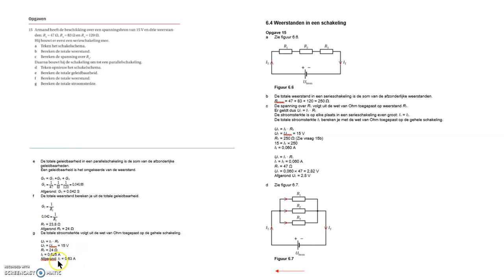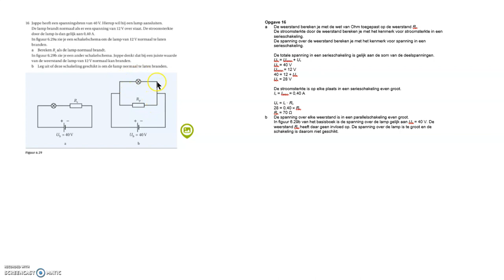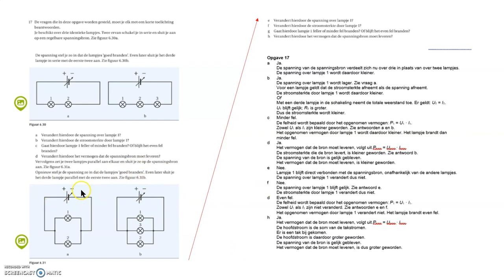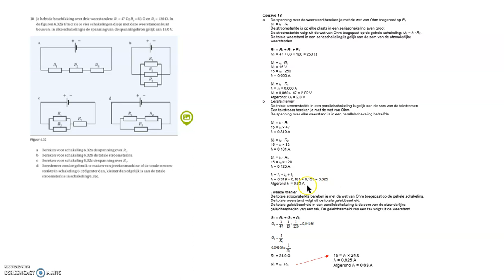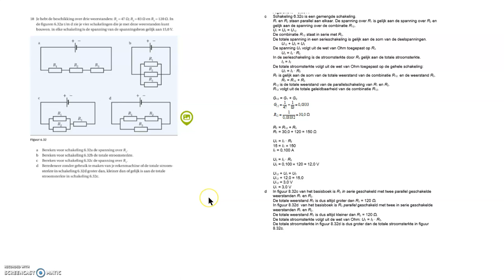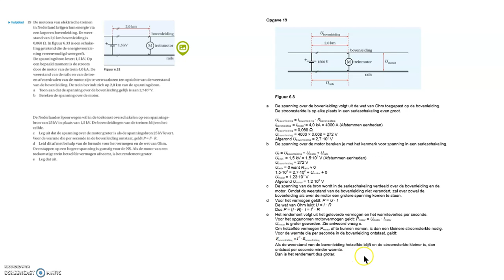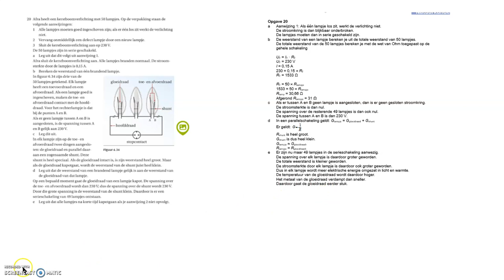Havo Opgaven hf 6 4 Weerstanden in een schakeling